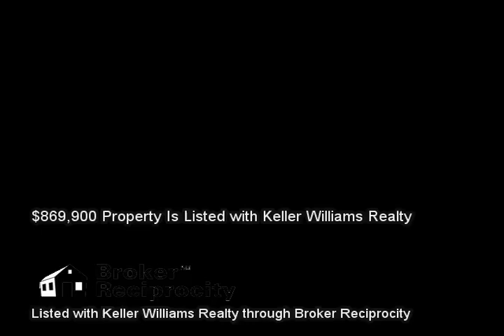6412 Sherwood Drive, Knoxville, TN 37919 (MLS # 898588)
Listed with Keller Williams Realty :: 6412 Sherwood Drive, Knoxville, TN 37919 (MLS # 898588) :: $869,900 :: 4,814 sq ft :: Real Estate Video Marketing is not in any way affiliated with these properties and is not a Licensed Real Estate Agent or Broker in the State of Tennessee. We are a marketing firm seeking to market other Realtors' properties. This information is gathered from the Broker Reciprocity pages contained on an Agent's Listings and is in no way used to gather, resell, or market leads for any agent in particular and we will discard any communication about any listing information contained. These videos are for demonstration use only. Call the listing agent for any questions. :: This extraordinary property offers the rare opportunity to own an impeccably maintained home on one of the most prestigious drives in Knoxville. Custom and timeless throughout, the residence includes fine details and a wide open floor plan designed for the entertainer\'\'s lifestyle. The home boasts a well appointed kitchen with views of the private, manicured grounds and motor court and features a stunning nine foot granite island opening to the family and dining areas. In addition to the spacious